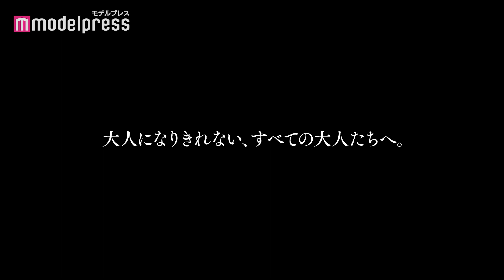仲野太賀、父親の自覚なく妻・吉岡里帆に容赦なく突き放される 映画『泣く子はいねぇが』本予告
俳優の仲野太賀が主演を務める映画「泣く子はいねぇが」が、バンダイナムコアーツ／スターサンズ配給にて、2020年11月20日（金）より全国公開する。

　子供が生まれてもなお父親の自覚がないたすく（仲野太賀）は、育児に疲れ果てた妻のことね（吉岡里帆）から「なーんにも考えてないでしょ」と突き放され、返す言葉もない。男鹿の伝統行事「ナマハゲ」で大失態を犯し、家族を置いて逃げるように上京したもののそこにも居場所はなく、失ったものを取り戻したい一心で2年ぶりに帰省する。しかし周囲の目は冷たく、兄・悠馬（山中崇）には「帰ってきてみただけなんだべ、許してもらえるかもって」と浅はかな気持ちを見透かされる始末。さらに、再開したことねからは「再婚する」と告げられる。それでもことねの力になりたいと食い下がるたすくだが、「じゃあ払える？養育費とか、慰謝料とか」と現実を冷酷に突きつけられるのだった。大人にも父親にもなりきれない未熟な自分を痛感しながらも、なかなか変わることができないもどかしさ。そんなたすくが絞り出すように呟いた「俺が父親だよ」という決意の言葉。大切なものを失ってしまったたすくが最後に爆発させた思いとは・・・。たすく演じる仲野太賀渾身の「泣く子はいねぇが！」という熱い叫びに思わず心揺さぶられる予告映像が完成した。